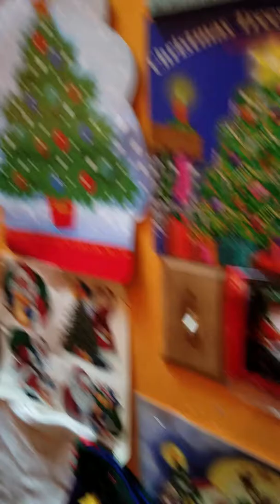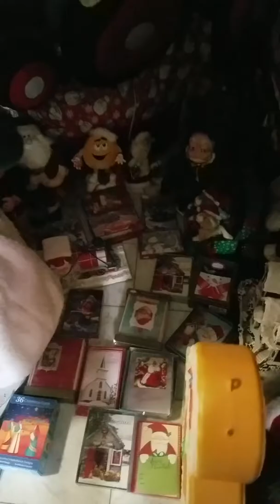Christmas Time Is Here Again